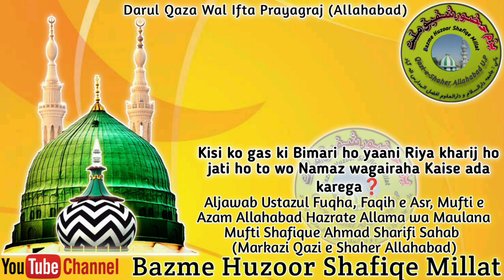Kisi ko gas ki Bimari ho yaani Riya kharij ho jati ho to wo Namaz wagairaha Kaise ada karega❓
Aljawab Ustazul Fuqha, Faqih e Asr, Mufti e Azam Allahabad Hazrate Allama wa Maulana Mufti Shafique Ahmad Sharifi Sahab
(Markazi Qazi e Shaher Allahabad)